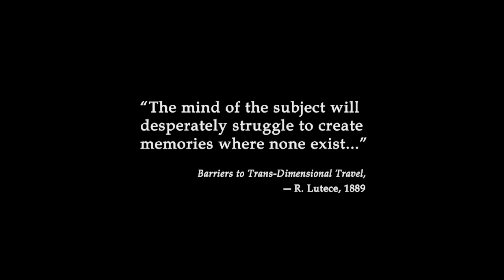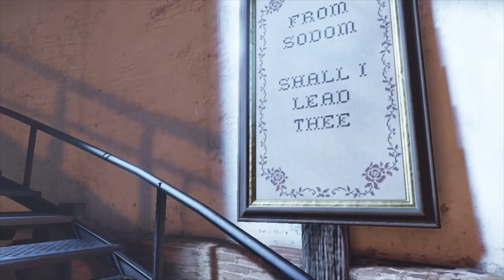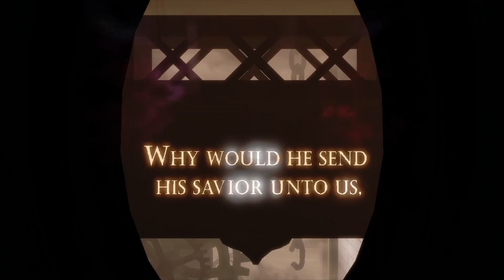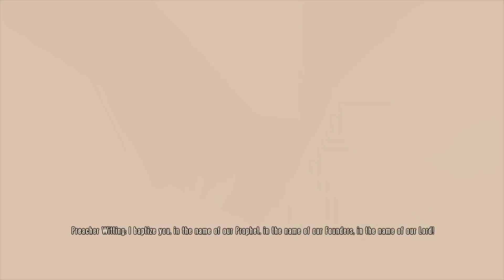Bioshock Lets Play Part 1 (No Commentary)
🎮 Bioshock Infinite Full 100% Gameplay 🎮

🌐 Add discord: hobbit
      Link:

🌐 Add discord: Plur
      Link:

🛡️ Join the official discord server The Boys Below 🛡️